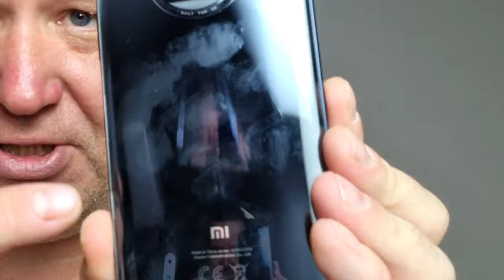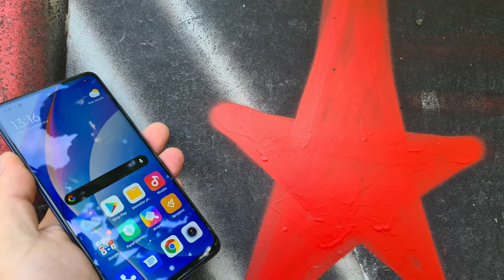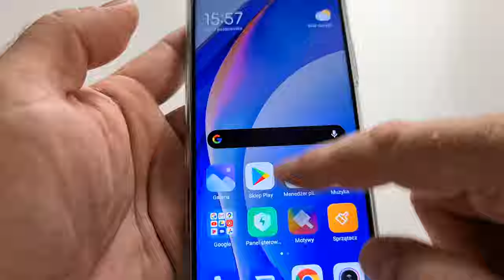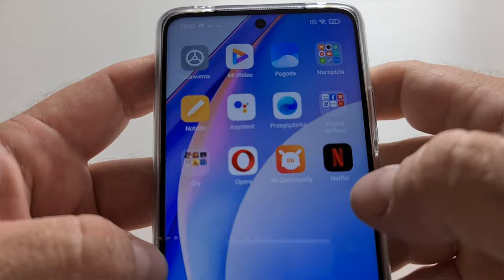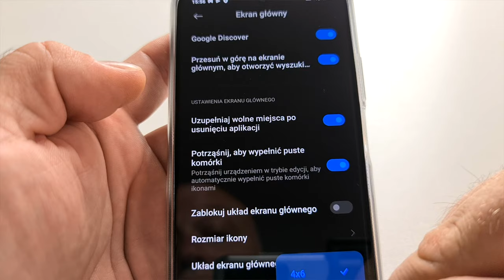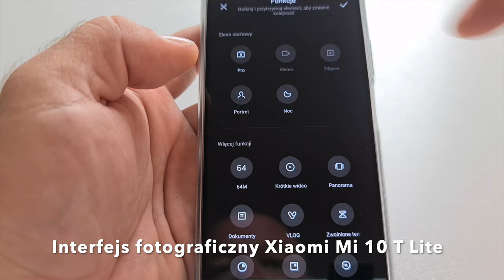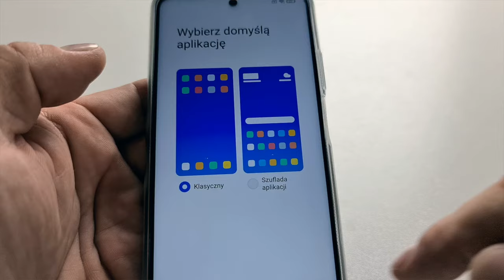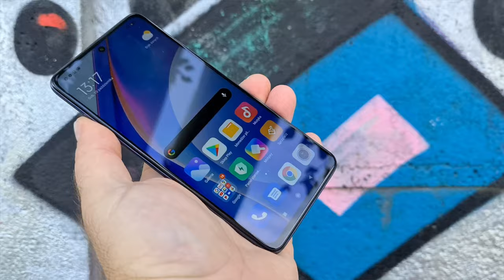Xiaomi Mi 10T Lite - pierwsze wrażenia mGSM.pl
Jaka jest specyfikacja modelu Xiaomi Mi 10T Lite? Obejmuje ona 6,67-calowy wyświetlacz LCD Full HD+ o częstotliwości odświeżania obrazu 120 Hz i jasności 450 nitów, z HDR10 oraz szkłem Gorilla Glass 5. Smartfon wykorzystuje procesor Snapdragon 750G, wspierany układem graficznym Adreno 619 oraz pamięcią operacyjną LPDDR4X 6 GB. Zasilanie zapewnia akumulator o pojemności 4820 mAh z szybkim ładowaniem 33 W, zaś pamięć wewnętrzna oferowana jest w dwóch pojemnościach i typach: 64 GB UFS 2.1 lub 128 GB UFS 2.2. Aparat do selfie ma 16 megapikseli i przysłonę f/2.45, zaś tylny aparat jest poczwórny, z główną matrycą 64 Mpx i szerokokątnym modułem 8 Mpx z obiektywem o polu widzenia 120 stopni. Całość uzupełniają dwa 2-megapikselowe oczka z przysłonami f/2.4 do makro i rozmywania tła. Ceny wynoszą 1499 lub 1599 zł.